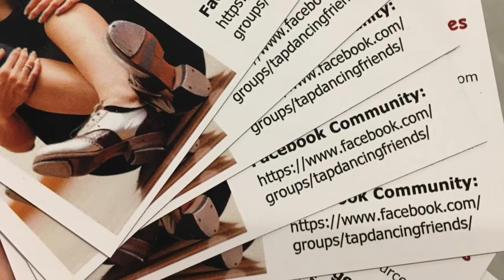Las Vegas Tap Festival | MommyShuffles | Travel Vlog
Highlights from my trip to the Las Vegas Tap Festival, where I was able to meet one of my tap influences in person - Jason Samuels Smith! The festival was fun, friendly and inspiring! All the things I aspire to be as MommyShuffles! Hugs and Shuffles!

ABOUT:
I’m Jenny Baran, a first-time mama who loves helping people move past life’s hiccups through the power of DANCE! MommyShuffles, is inspired by my favorite tap dance move, the shuffle, where you brush your foot forward, then back while remaining balanced.

VIDEOS you will be able "shuffle" through on this channel:
-Babywearing Dance Fitness
-Dance videos & tutorials
-Pregnancy, Postpartum & Mothering
-Prayer & Positivity

Special Thanks to:
Victoria Jones, Founder/President of Las Vegas Tap Festival
Jason Samuels Smith, Master Class
Ivery Wheeler, Tribute to the Doctors of Tap Class

Filmed on location at:
Las Vegas Strip, Nevada